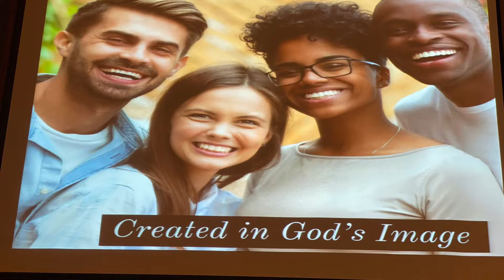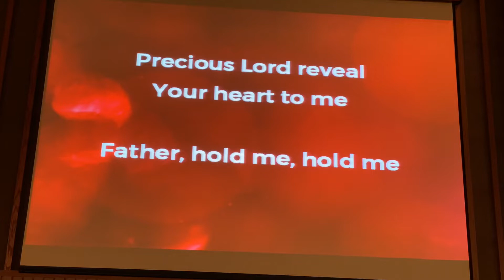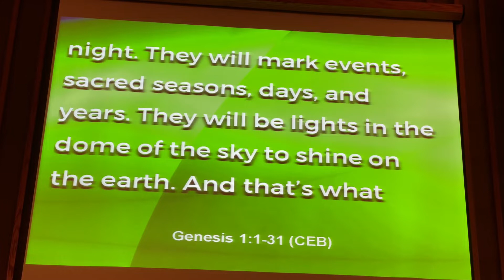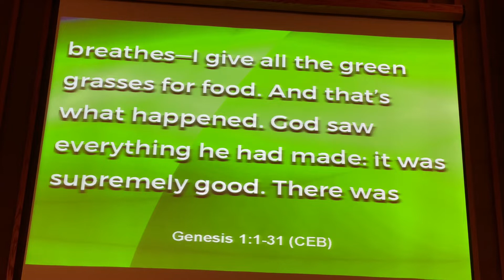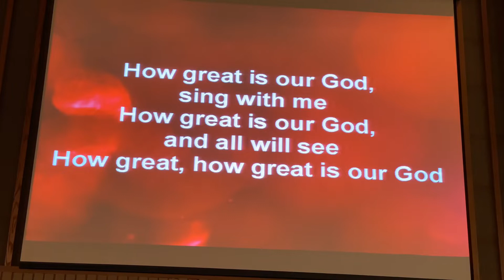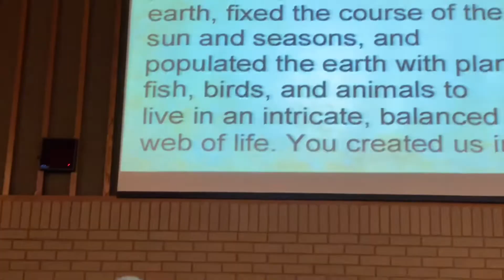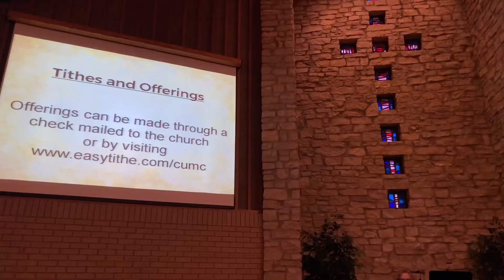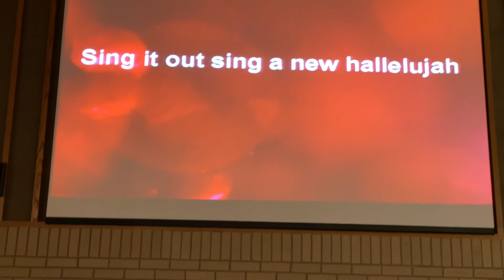Created in God’s Image